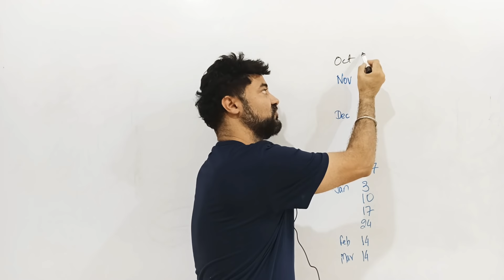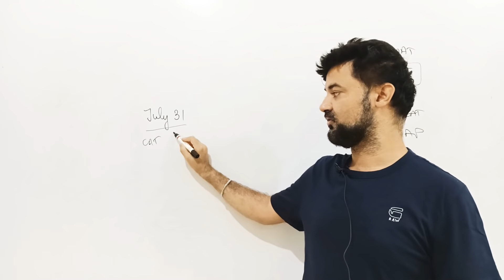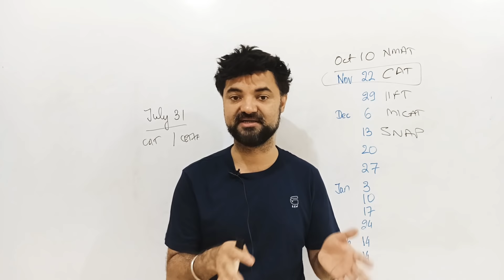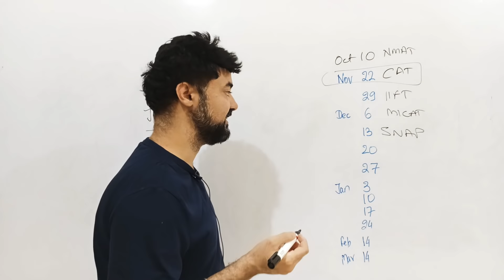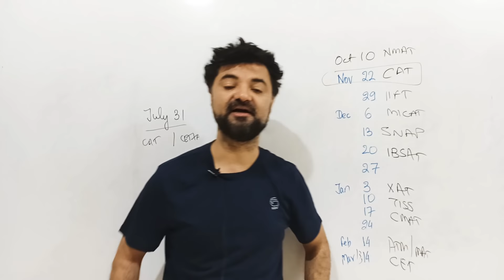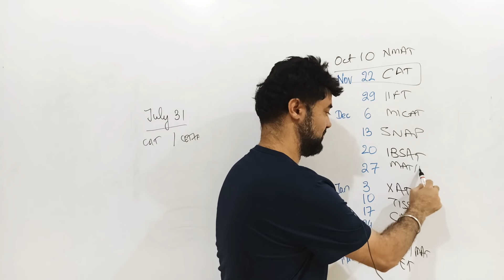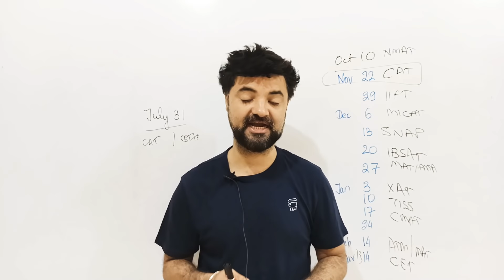All MBA 2020 - 21 Exam dates. From CAT to CET 2021. Tentative Dates.